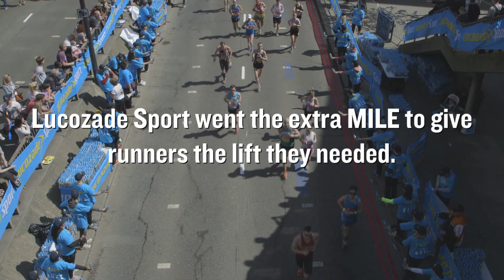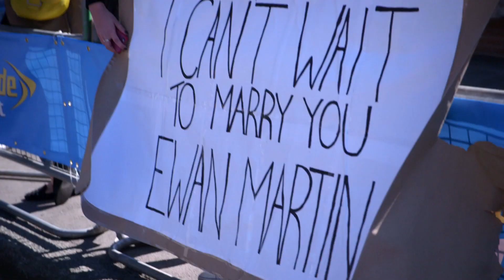Lucozade Sport Mile 23 takeover - Virgin Money London Marathon 2014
We gave Virgin Money London Marathon runners a final push when they most needed it. We gave them the fuel to rule.

We were at Mile23 with Alex Oxlade-Chamberlain, Chris Robshaw & Leigh Halfpenny handing out Lucozade Sport and surprising runners with an appearance from their family and friends to give them the lift they needed for the last few miles.